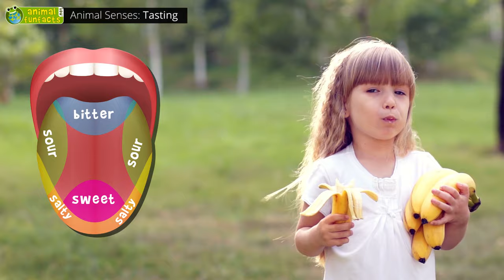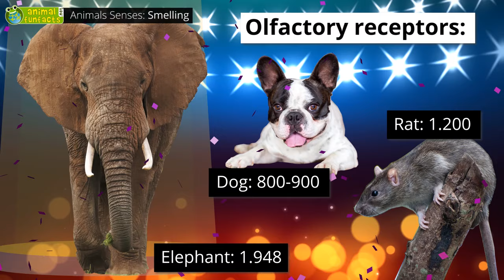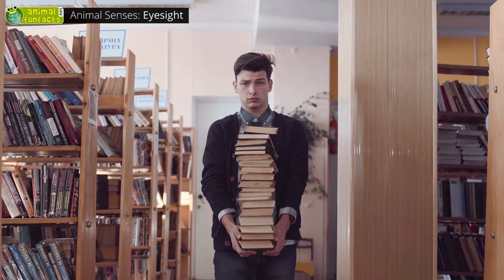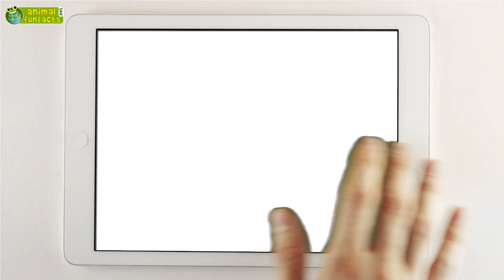Animal Senses - Visual Perception, Hearing, Taste, Smell - Animals for Kids - Educational Video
Facts for kids! Which animal has the best sense of sight or vision, the best sense of hearing, taste, and smell? We bet you will be surprised which animals actually have the best senses. In this knowledge video you will find out all about animal senses. We offer a full transcript of this video on animalfunfacts.net.